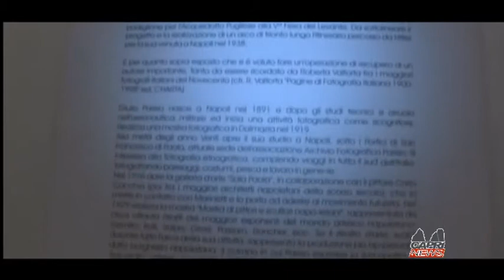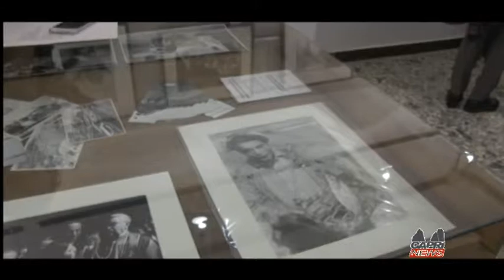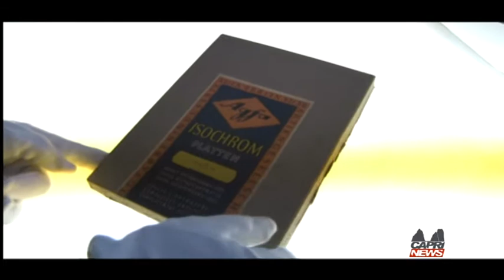TCN - MOSTRA FOTOGRAFICA GIULIO PARISIO A CURA DI ANGELA ANDOLFO